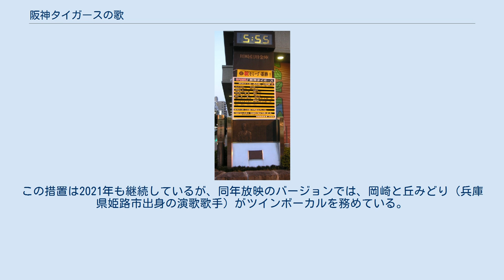阪神タイガースの歌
「阪神タイガースの歌」（はんしんタイガースのうた）、通称「六甲おろし」「六甲颪」（ろっこうおろし）は、日本プロ野球のセントラル・リーグに所属する阪神タイガースの球団歌である。
 作詞・佐藤惣之助、作曲・古関裕而。
 1936年（昭和11年）に「大阪タイガースの歌」（おおさかタイガースのうた）の表題で発表され、1961年（昭和36年）の球団名変更とともに改題された。
 変イ長調またはト長調（現在ホームゲーム勝利時に流れるものは変ト長調、応援団の演奏は変イ長調）。
 現存する日本野球機構（NPB）12球団の球団歌において最古の楽曲である。
 川崎信用金庫前の歌詞ボード（神奈川県川崎市） 1935年（昭和10年）末の大阪タイガース創立に合わせて作られ、翌年3月25日に甲子園ホテルで開かれたチームの激励会で初披露された。
また、出席した二百人程度の関係者（在阪の知名士）には奥山貞吉の編曲、中野忠晴とコロムビア合唱団の歌によるレコード（日本蓄音器商会（コロムビア）に製造を委託したプライベート盤、レコード番号はA-305）が配布された。
一般流通はせず、製造枚数は200〜300枚と推定される。
このレコードのB面はコロムビア管弦楽団の演奏によるインストゥルメンタル「大阪タイガース行進曲」で、一部に「大阪タイガースの歌」と同じメロディが使われていた。
このレコードは、製造した日本蓄音器商会の後身である日本コロムビアや球団事務所・在阪ラジオ局にも保管されていなかったが、1999年（平成11年）にレコードコレクターが所有している盤をもとにして神戸新聞の記事で紹介された。
その後、コレクターからの提供によって復刻され、2003年（平成15年）にアルバムCD『阪神タイガース 選手別応援歌 2003』に収録された。
なお、現行版に至るまでの作詞には紆余曲折があり、そのうちの初稿版は藍川由美が歌っている（アーティストを参照）。
 戦後、1961年（昭和36年）に球団名が阪神タイガースに変更され、同時に球団歌も「阪神タイガースの歌」に改題されている。
この際、歌詞中の「大阪タイガース」が「阪神タイガース」に改められ、これに合わせて曲の一部が変更された。
この改訂について、作曲者の古関は後年にサンケイスポーツの取材で「最後のリフレインで、『オウ オウ オウ オウ オーサカ・タイガース』と歌うのが韻を踏んでいて良かった」と述べている。
 「阪神タイガースの歌」に改題された際、若山彰（日本コロムビア発売）の歌唱を再録したバージョンが甲子園球場でのタイガース戦で流されるようになった。
このバージョンで歌詞を覚えた中村鋭一（当時朝日放送アナウンサー）が、1971年（昭和46年）以降のプロ野球シーズンで阪神が公式戦で勝利した翌朝に『おはようパーソナリティ中村鋭一です』（ラジオの生ワイド番組）で歌ったことをきっかけに、同番組の高い人気と相まって1970年代に多くのファンへ広まった。
1972年（昭和47年）に発売された中村の歌唱によるレコード（テイチクレコード発売）は、1974年（昭和49年）に10万枚以上のヒットを記録し、1991年（平成3年）にはCD発売された。
1985年（昭和60年）のタイガースの日本シリーズでの優勝を経て、全国的に知られるようになった。
なお、「六甲颪」という通称は、中村が考案したとされる。
この番組では、タイガースが勝利した翌日に六甲おろしを歌うのが風習となり、関西地方の朝の名物となり、この風習は後番組で現在放送中の『おはようパーソナリティ道上洋三です』へと引き継がれた。
 球団歌として公認されたのは、1980年（昭和55年）にビクター音楽産業（現在のJVCケンウッド・ビクターエンタテインメント）から発売された立川清登歌唱のバージョンである（変イ長調、小沢直与志の編曲）。
阪神タイガースのホームゲームではこのバージョンが球場内に流され、ファンが斉唱した。
1992年（平成4年）には「六甲おろし 阪神タイガースの歌」の表題でシングルCDとして再発され、阪神ファンの間で正調とされてきたが、1999年（平成11年）に廃盤となった。
その後、ファンの待望の声に応え、2005年（平成17年）にビクターから限定発売されたコンピレーション・アルバム『大阪ソウルバラード2005』に収録され...